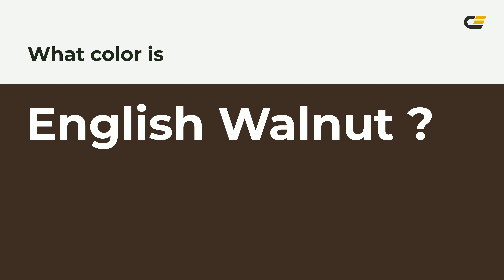English Walnut color 3e2b23 hex color - Brown color - Cool color 3e2b23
What color is English Walnut ? 3e2b23 hex color - Brown color - Cool color 3e2b23

Hex 3e2b23 Color Code is also known as English Walnut color.